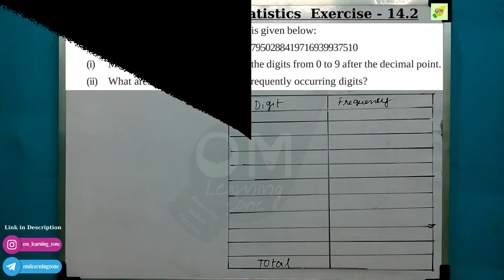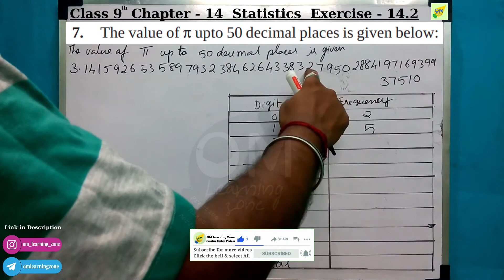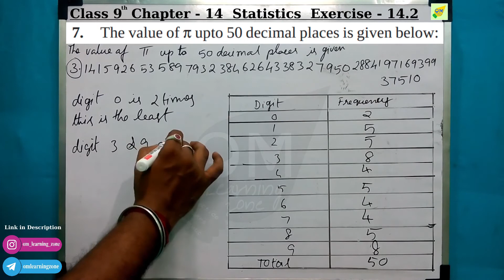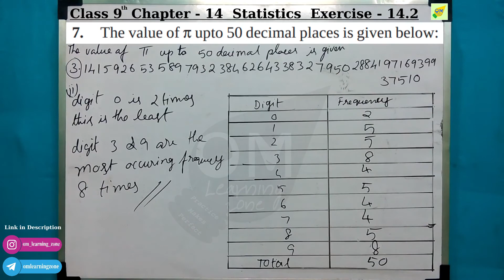CBSE 9th Maths | Chapter 14 | Statistics | Exercise 14.2 | Qno 7 | In tamil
Statistics is nothing but collecting the data, analyze the data, organizing the data, interpolating the data, and presentation of the data. these ate the important things handling with statistics. The major role for these types we have to calculate the analyzed date to organize and make a presentation on it. so calculation we use Mean, Median, and Mode.
Here Mean is nothing but the average of the given data. It has to be calculated using formula. The formula consists of Sum of observations divided by the number of observations.
Median consists of two parts while analyzing the data if the number of data is odd or even.
The Mode is the method used for checking the reputation of the data and checking the mode used in it.

Note:
1- Don’t skip any sums, exercise, and videos importantly introduction video.
2- Don't forget to subscribe to our channel and click the bell icon to get instant notification of every video uploads If you like this video give the thumbs up and you can post your doubts and opinions in the comment box.

Discussion forum